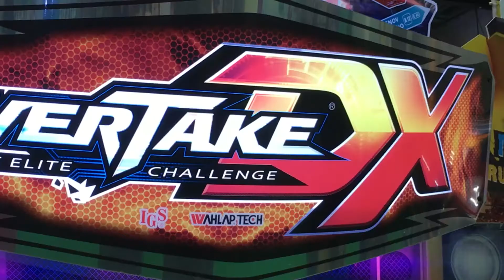OVERTAKE DLX WITH MOTION - WOG